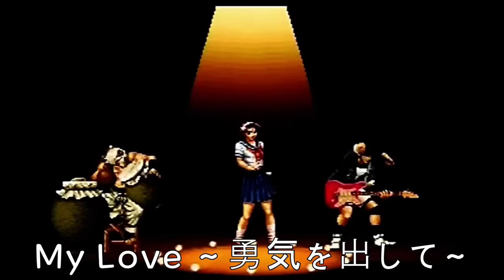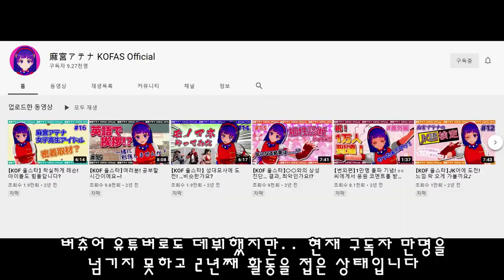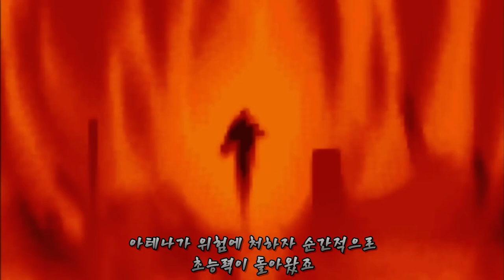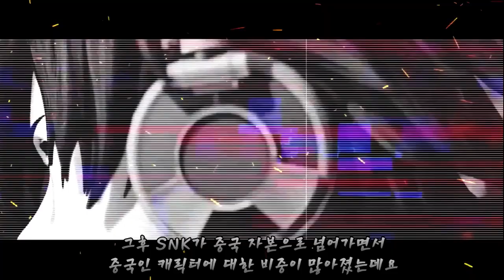[KOF] 사이코 솔저 팀 이야기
킹오브 파이터 시이 켄수, 아사미야 아테나, 바오, 친 겐사이 게임 스토리 리뷰